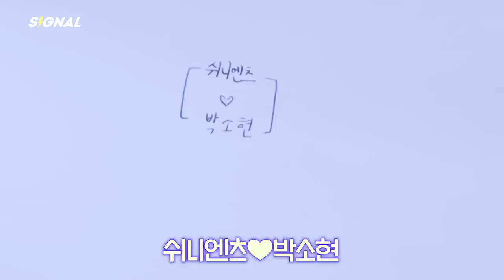우리는 박쉬즈입니다 | EN JP CN | SIGNAL 230425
tripleS : Grand Gravity

Two Big WAVes
Two Dimensions

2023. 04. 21. ~ 05. 01. (KST)